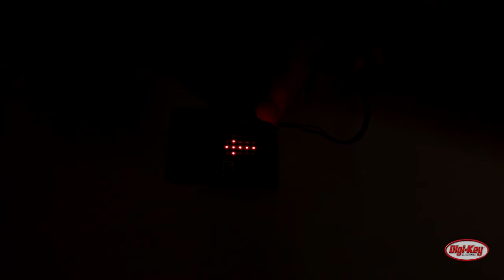Micro:bit Compass – Maker.io Tutorial | Digi-Key Electronics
Robin demonstrates his Micro:bit compass project from Maker.io
Additional Resources: